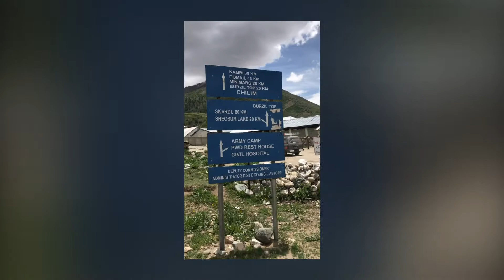Walking the Golden Paths to Minimerg